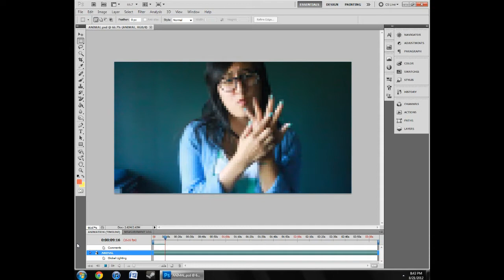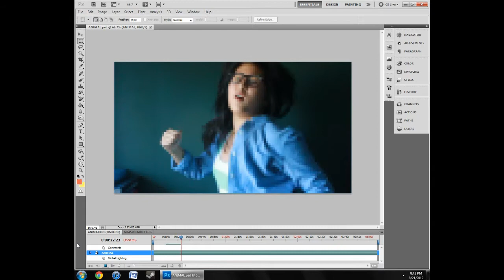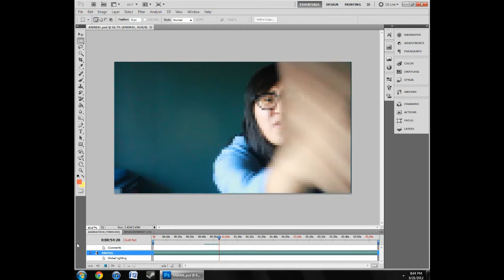Neon Trees - Animal (Stop Motion)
I think I have an affinity for songs titled "Animal" :D

1963 pictures :)

Another stop motion video... this time I wanted to try something different! Inspired by my friends who have been playing a lot of Minecraft lately. This one is dedicated to you guys ~